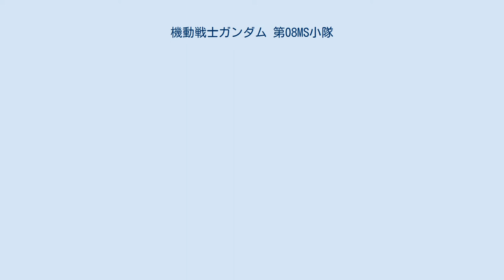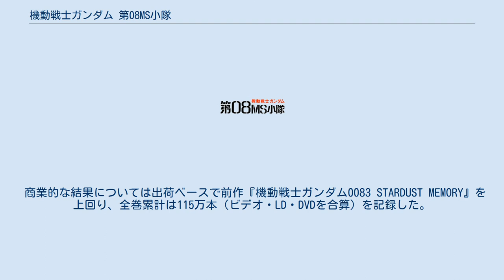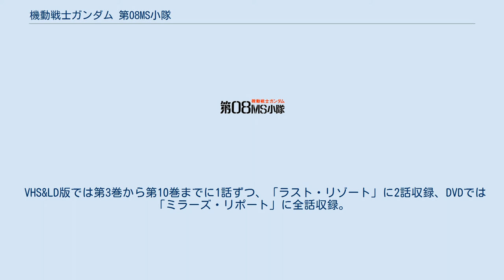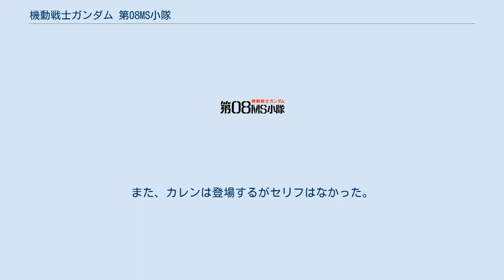機動戦士ガンダム 第08MS小隊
『機動戦士ガンダム 第08MS小隊』（きどうせんしガンダム だいぜろはちエムエスしょうたい、英題: MOBILE SUIT GUNDAM The 08th MS Team）は、ガンダムシリーズのOVA作品。
1996年から1999年にかけて全11話と後日談の特別編『ラスト・リゾート』を制作、1998年には劇場版『ミラーズ・リポート』も公開された。
略称は「08小隊」、「08」。
 第08小隊は『機動戦士ガンダム』とほぼ同時期を描いた外伝作品。
他のガンダムシリーズ作品よりも、戦場の生々しさやリアリティを追求した描写が特徴。
そこに、理想に燃える青年士官シロー・アマダが主人公として登場することで、戦争の現実とかけ離れた彼の人物像が強烈な印象をもって対比されている。
シローは軍務・倫理・色恋のはざまで迷走し、「リアル」なのは兵器のメカニック描写や戦闘のみとされ、作品自体は中村雅俊の学園青春ドラマの戦場版を想定したとのことである。
 ハッピーエンドだったのかバッドエンドだったのかについてはぼかされたまま終わり、それを明らかにするのがエピローグスペシャルエピソード『ラスト・リゾート』である。
また、第3巻から映像特典として、一年戦争の出来事を紹介するミニストーリー『宇宙世紀余話』が収録されている。
 当初の構想では全12話完結で、当初の監督は神田武幸であったが、製作途中に体調を崩したため、第6話からは飯田馬之介が担当する。
ストーリー自体は神田が考えていた筋書きに沿っているが、その後1996年7月27日に神田が急逝したため、飯田ら残されたスタッフは生前神田が書き残していたメモやプロットを元に第11話までを完成させ、第12話ではなく特別編という形で『ラスト・リゾート』を制作している。
本作は神田の遺作となった。
 商業的な結果については出荷ベースで前作『機動戦士ガンダム0083 STARDUST MEMORY』を上回り、全巻累計は115万本（ビデオ・LD・DVDを合算）を記録した。
 角川書店からは大河内一楼による小説版、飯田馬之介による漫画版『機動戦士ガンダム第08MS小隊 U.C.0079+α』がそれぞれ刊行された。
 後年にはTOKYO MX、BS-TBS、BS11、チャンネルNECO、関西テレビなどでテレビ放送された。
 モビルスーツやモビルアーマーなど機動兵器に分類されるものは それ以外のものについては 一年戦争において連邦軍が勢いを伸ばし始めた頃が舞台であり、登場する兵器もモビルスーツ (MS) だけに偏らず、テレビシリーズ『機動戦士ガンダム』に登場した一見奇抜な兵器をもリメイクして登場させている。
 MSがあくまで一兵器として扱われるのは、ガンダムシリーズ全体を通しての特徴であるが、本作ではその傾向がことさら強い。
特に、主人公の乗機は大抵強力な特別機なのが通例なところを、本作では量産機やその改造機を主人公が駆っている。
それ以外のメカ描写も細部まで技術考証が徹底された。
 一方で、テレビシリーズでは後半（29、30話）に初登場するジムが、10話前後に相当する時期に宇宙で配備されていたり、東南アジアに連邦軍の先行量産型MS大隊がすでに存在していたりと、従来の設定よりも連邦軍のMS配備を大幅に前倒しした作品となった。
この件の理屈付けには制作側もやや難儀した。
結局、陸上のRX-79[G]、RGM-79[G]に関しては「非常に限られた機体とその部品がごく一部の部隊に配備されたのみ」とされ、宇宙用のRGM-79Eは「たまたまジャブロー以外、宇宙のどこかにも工場があってそこで造られた機体が偵察部隊的に使われたもので、ファーストの画面にはたまたま登場しなかった」と説明された。
ただ、設定の確定に時間を要したために、主人公メカであるRX-79[G]の愛称は各種メディア上で二転三転している。
詳しくは陸戦型ガンダムを参照のこと。
 VHS&LD版は第1巻に2話収録でそれ以降は1話ずつ収録の全10巻+特別編、DVD版は3話ずつ収録の全4巻。
 VHS&LD版では第3巻から第10巻までに1話ずつ、「ラスト・リゾート」に2話収録、DVDでは「ミラーズ・リポート」に全話収録。
 BS12 トゥエルビの「アニメ26」枠にて2021年1月8日...